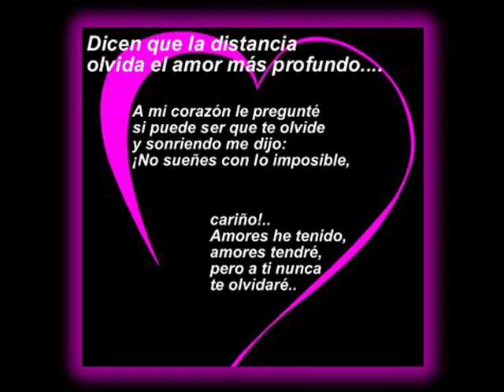cuban link no te culpare